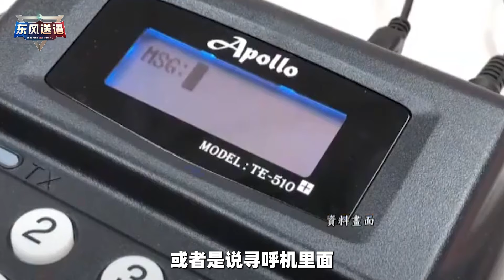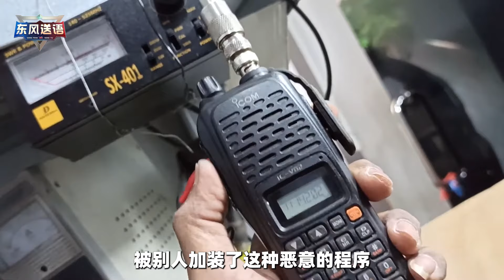【曹卫东】以色列用BP機無差​​異殺傷黎巴嫩真主黨，三大嚴重後果正在顯現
這次黎巴嫩尋呼機爆炸案，它的後續影響確實超乎了人們的預料
以色列用BP機無差​​異殺傷黎巴嫩真主黨，三大嚴重後果正在顯現